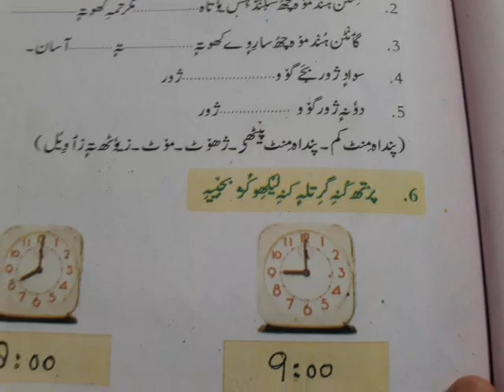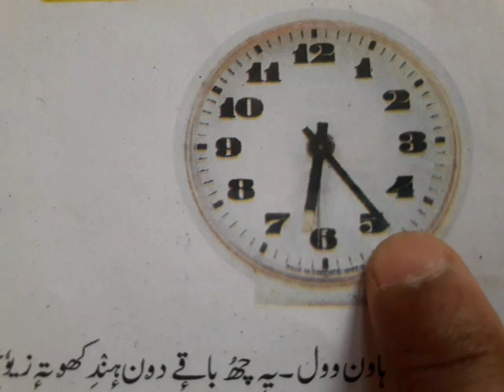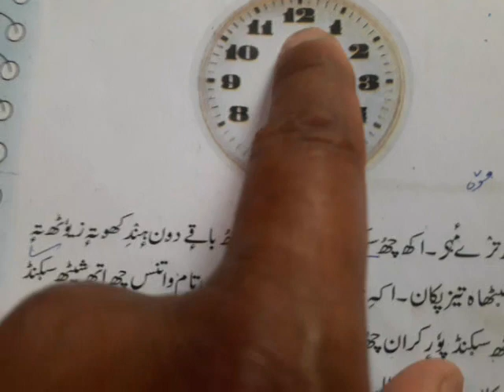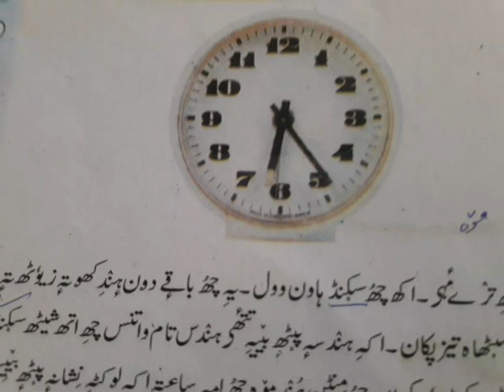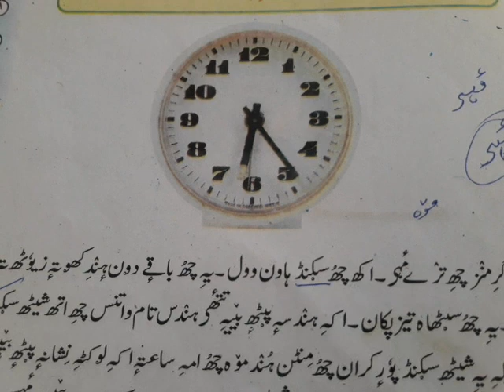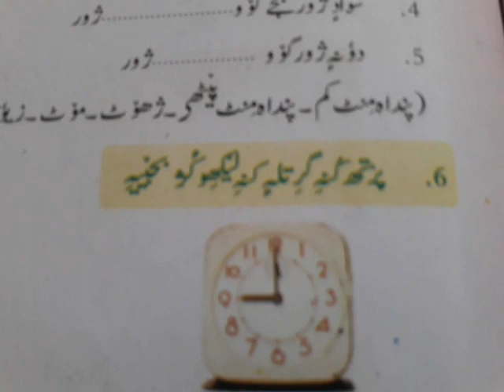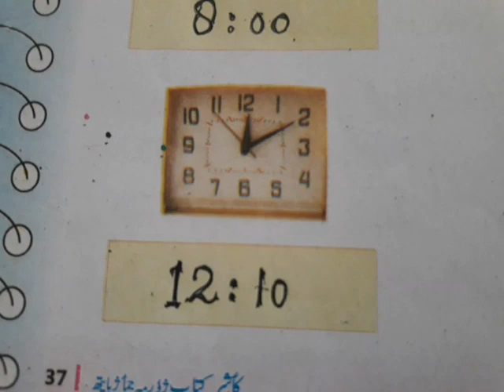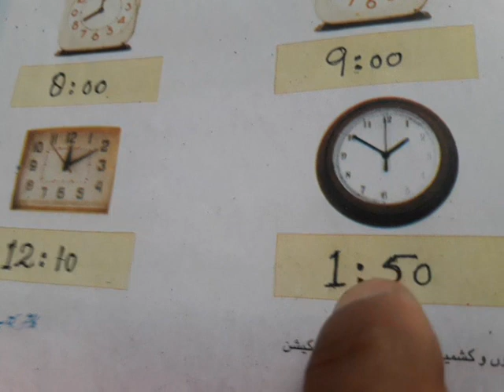10 June 2021